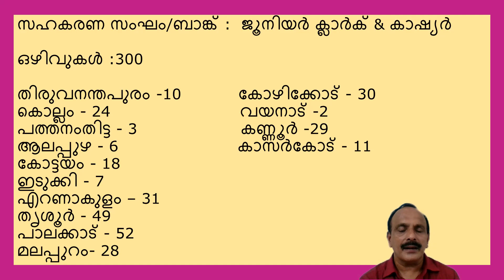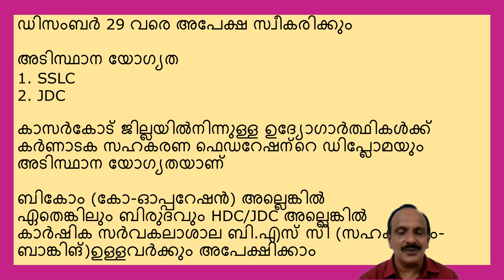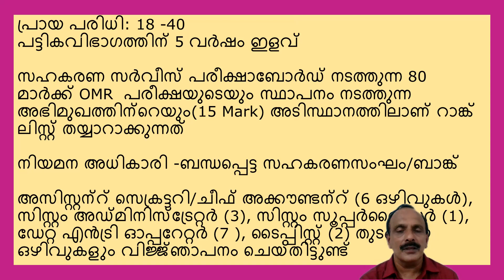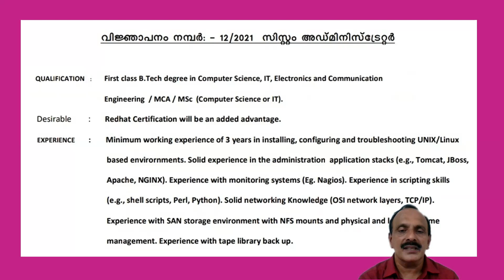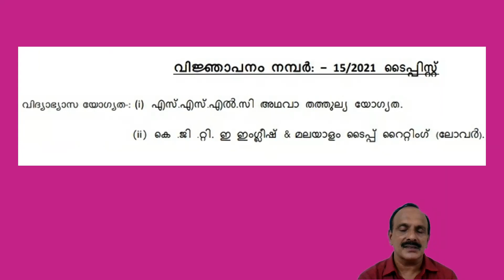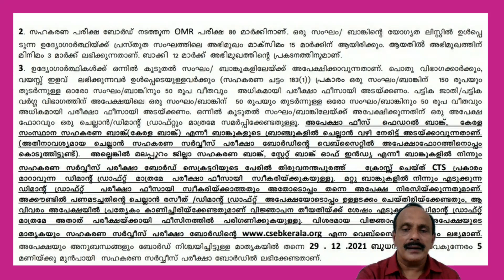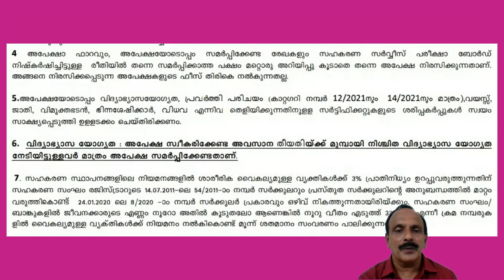Junior Clerk and Cashier Vacancies in Co-Operative Banks and Sangham-Apply Offline before 29/12/2021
സഹകരണ ബാങ്കിൽ ജൂനിയർ ക്ലാർക്ക് &കാഷ്യർ - 300 ഒഴിവുകൾ